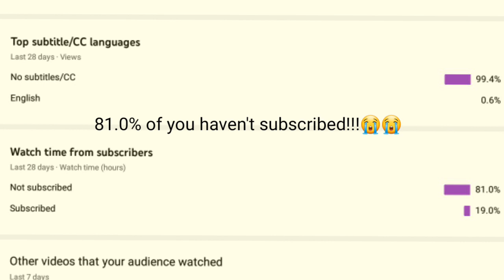😭😭😭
this is sad.